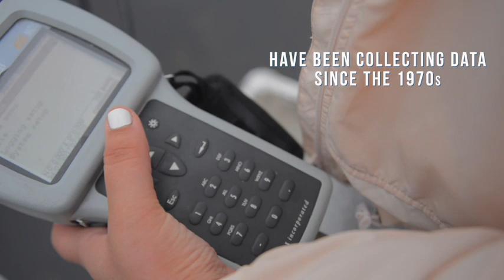What Do Anglers Need To Understand About the Walleye Moratorium?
Walleye Watch on Lake Scugog

The walleye population of Lake Scugog is critically low. To protect the population, the MNRF has closed fishery on the lake.

There are enough adult walleye  to repopulate at the moment, but if the numbers dip any lower they may die out altogether.

to learn more about Lake Scugog